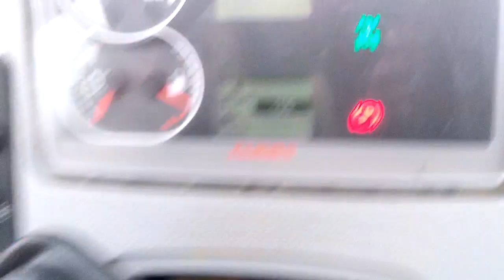Claas Arion 420CIS c/w FL120 loader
Claas 420CIS.  Mar 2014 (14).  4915 hours.  c/w MX FL120 loader with soft ride, quick attach and euro headstock.  4 Spools.  540/540E/1000 PTO.  Continental 540/65 x 38 - 40% & 440/65 x 28 - 25%.  Air con.  Air seat.  Passenger seat.  110/120HP.  £28450